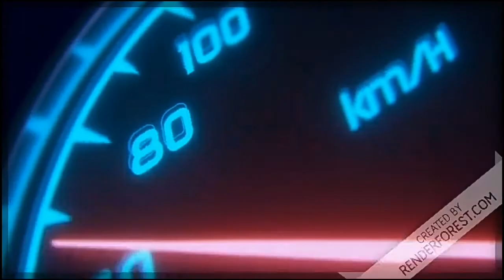The Weeknd Trilogy Album Review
The album is so good and it is very daunting when you hear it. The weeknd is my favourite singer of all time and I love his new song Blinding lights. It gives me vibes and makes me happy to help my day. I'm giving the album 8/10. I'll have the list of songs from the album and you can pick the ones that appeals to you. My next album review from the weeknd is Kiss Land, so if you want to see more of my videos and if you are new to this channel, Subscribe, turn on post notifications and drop some likes and I'll see guys very soon. ✌️ ✌️ ✌️ ✌️ ✌️ Follow me on:
The Weeknd Trilogy songs:
1. High for this
2. What you need
3. House of Balloons/ Glass table girls
4. The Morning
5. Wicked games
6. The Party & The After Party
7. Coming Down
8. Loft music
9. The Knowing
10. Twenty Eight
11. Lonely Star
12. Life of the Party
13. Thursday
14. The Zone ft Drake
15. The Birds part 1
16. The Birds part 2
17. Gone
18. Rolling Stone
19. Heaven or Las Vegas
20. Valerie
21. D.D.
22. Montreal
23. Outside
24. XO/The Host
25. Initiation
26. Same old song
27. The Fall
28. Next
29. Echoes of Silence
30. Til dawn ( Here comes the sun)